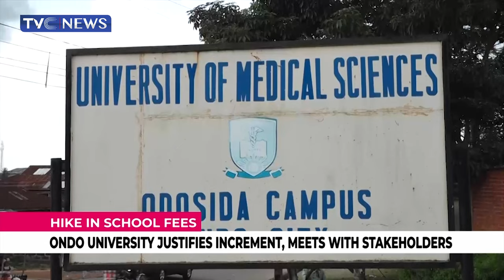[WATCH] Ondo University Justifies Hike In School Fees, Meets With Stakeholders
The management of Ondo state university, has justified the hike in school fees.

The school made this disclosure during a meeting with stakeholders in Akure.